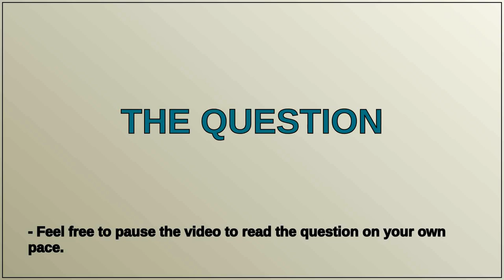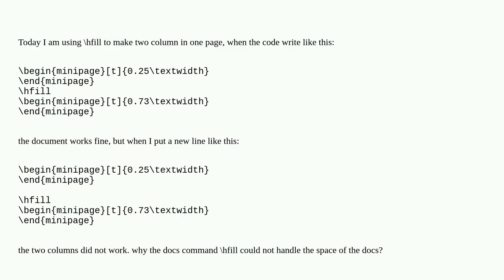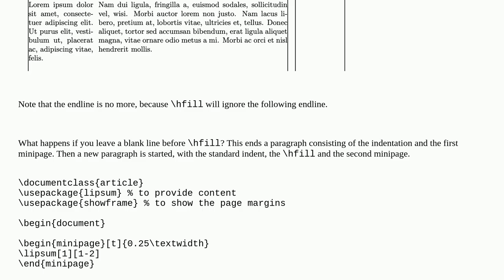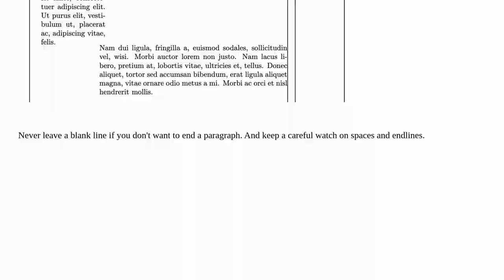Tex: why the hfill command could not handle the newline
why the hfill command could not handle the newline

A special thanks goes out to the community

  hfill